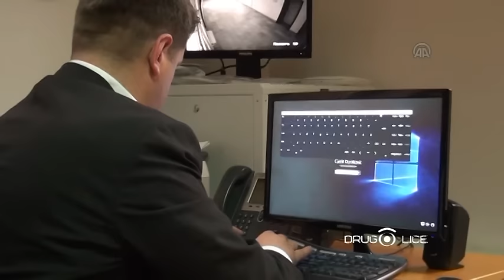CAMIL DURAKOVIC DRUGO LICE @ TV ALFA 0109 2016